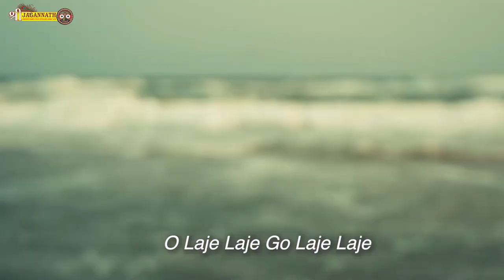WANDERLAND ODISHA -The Promo || Shri Jagannath Mandir Delhi || Beauty of Odisha Jagannath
FINALLY, we present to you the Promo Video of WANDERLAND ODISHA, our upcoming travel miniseries.

Last week, we released the Rock cover of the traditional song Rangabati. This Odia number, in Sambalpuri dialect, is one of the finest known ethnic songs of India. It has been originally written by Mitrabhanu Gauntia, composed by  Prabhudatta Pradhan and sung by Jitendra Haripal & Krishna Patel. Our effort is a tribute to the original creators of the song and also a tribute to the vibrant culture of the Odia soil.

We hope you shall enjoy the song.

Creative thoughts: Prasenjit De and Smruti Bisoi
Music Arranged and Produced by: Dev Sikdar
Rap lyrics by: Prasenjit De
Vocals by: Wrisha Dutta
Rap performed by: Varun Likhate
Live guitars by: Neil S
Recorded and Produced at Sanctuary Studios, Mumbai.

Location: Shri Jagannath Marg, Thyagraj Nagar, Thyagraj Stadium, Near Safdarjung Bus Terminal, New Delhi – 110003